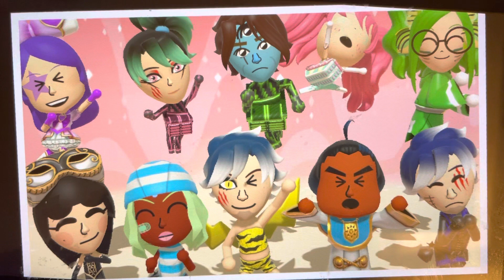One More Jesse’s Miitopia Team (Shag)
This song is video game-ish. All about Legend Of Zelda stuff.